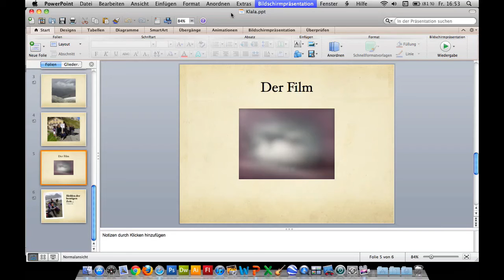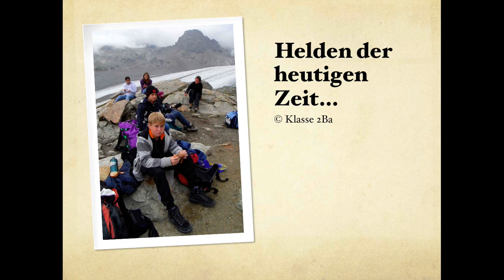Kurs Microsoft Powerpoint 2011 Mac: 41 Tipps und Tricks Einleitung